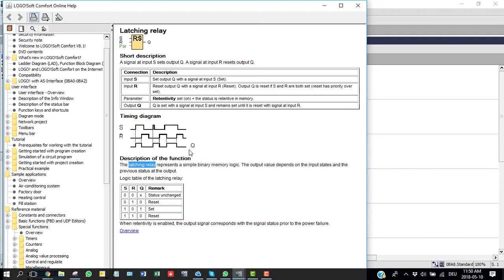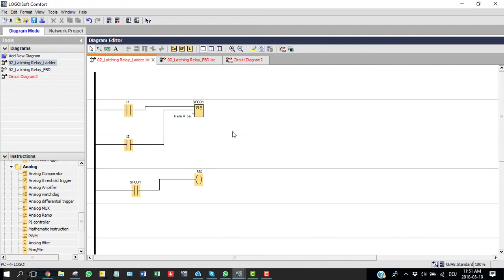Logo PLC-Latching Relay function | sensor-shopbd | বাংলা টিউটোরিয়াল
Learn how to work Latching Relay Function and its industrial application using two inductive proximity sensors and LOGO OBA8 PLC. Learn industrial automation and shape your career.

PLC, Plc logo bangla tutorial.